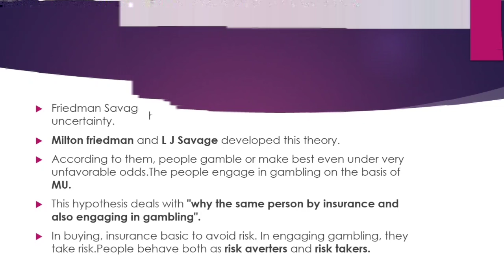F-S Hypothesis (Friedman Savage Hypothesis) | Malayalam Explanation | Economics for Students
Welcome to our educational video on the F-S Hypothesis (also known as the Friedman Savage Hypothesis), explained in Malayalam. This video is specifically designed for +1/+2 Commerce Economics, as well as UG & PG Economics students to help you understand this important concept in economic theory.

🔍 Key Topics Covered:

F-S Hypothesis (Friedman Savage Hypothesis)
Economics Concepts Simplified in Malayalam
Insights into Microeconomics, Macroeconomics, and Development Economics
Educational content for Commerce Economics students
Explanation of economic decision-making theories
📚 This video is helpful for students of Commerce, Economics, and anyone interested in understanding economic theories in detail.